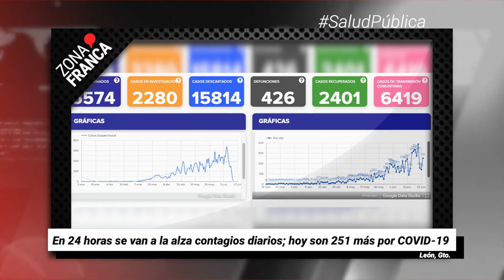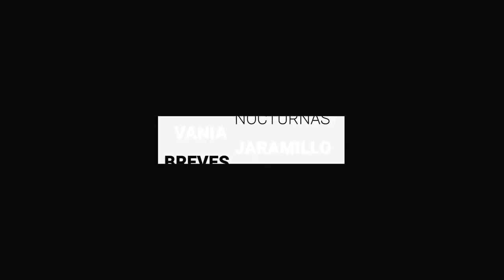Van 73 casos positivos de coronavirus en SSPL y dos defunciones | Breves de la Zona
- Con protocolos de seguridad y cerco militar, trabajadores de Riama mantienen labores.
- En 24 horas se van a la alza contagios diarios; hoy son 251 más por COVID19.
- Van 73 casos positivos de coronavirus en SSPL y dos defunciones.